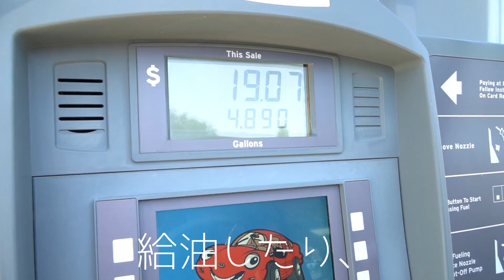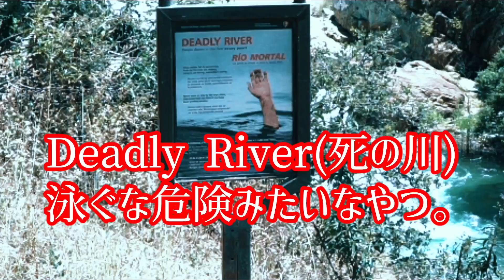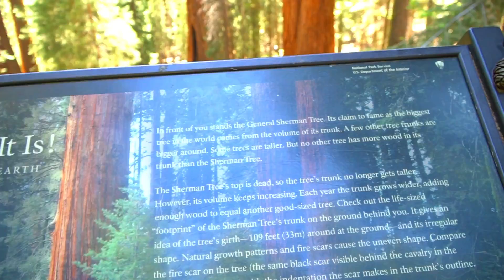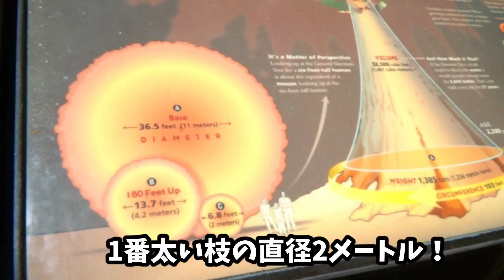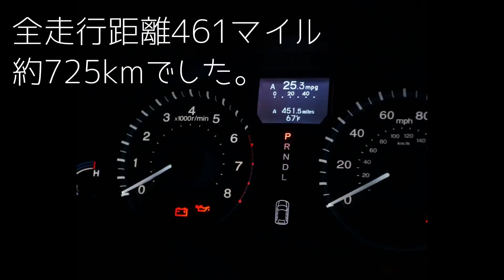【地球上で1番大きな木！】ことちゃんの誕生日の旅に密着！【セコイア国立公園ツアー】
ことちゃんの10才の誕生日当日、セコイア国立公園まで宇宙一でっかい木を見に、日帰りで行ってきました！1日の全走行距離、動画の最後に発表～！
それではめでたく、行ってみよう～！